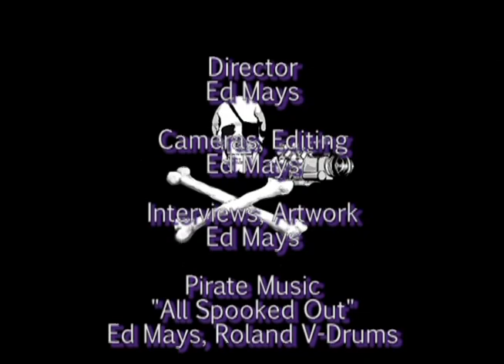Pirate Television: Blowing the Whistle on Secrecy, Surveillance, and National Security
Jesselyn Radack is the director of national security and human rights at the Government Accountability Project, and organization devoted to supporting whistleblowers.

Thomas Drake was former senior executive of the National Security Agency turned whistleblower, decorated veteran of the U.S. Air Force and U.S. Navy.